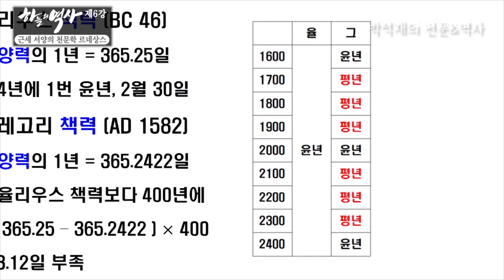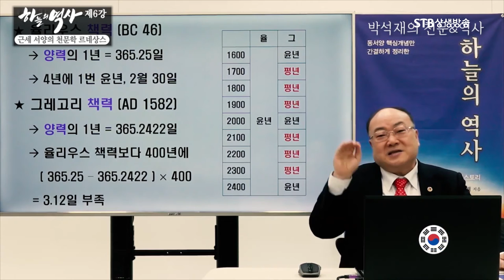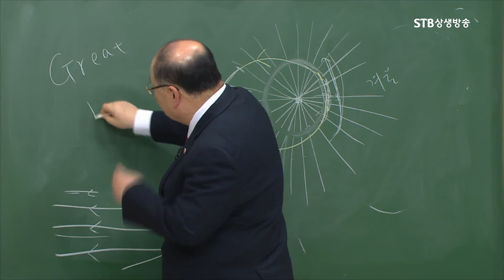윤년은 어떻게 생길까ㅣ율리우스 책력과 그레고리 책력의 원리